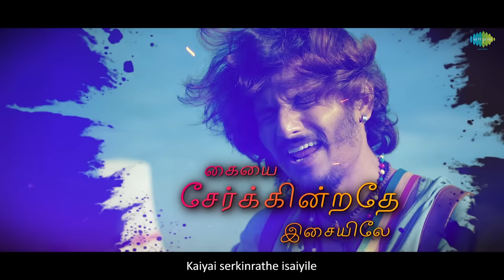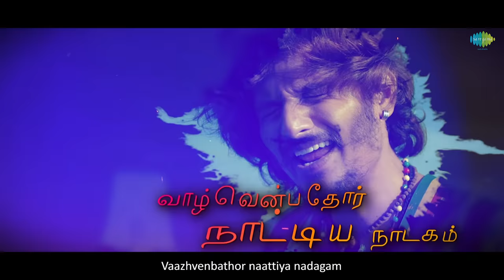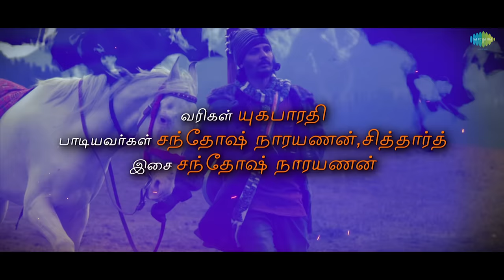Gypsy | Desaandhiri | Lyrical | Jiiva | Santhosh Narayanan | Raju Murugan | Natasha Singh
Desaandhiri is the track, that inspires you to love the nature and admires the beauty of a travelling musician. Listen, and sing along with Desaandhiri, a track from the tamil movie Gypsy starring Jiiva and Natasha singh and music composed by Santhosh Narayanan and directed by Raju Murugan.

Musician Coordinator : Meenakshi Iyer

Singers : Siddharth, Santhosh Narayanan
Lyrics : Yugabarathi

Musicians
Acoustic Guitars : Telfie
Bass : Naveen
Vocoder : Santhosh Narayanan

Movie Crew:

Banner: Olympia Movies - S. Ambeth Kumar Presents
Starring: Jiiva, Natasha Singh, Sunny Wayne, Lal Jose, Susheela Raman, Vikranth Singh, Karuna Prasad.
Director: Raju Murugan
Music Director: Santhosh Narayanan
DOP: Selvakumar SK
Editor: Raymond Derrick Crasta
Art Director: C.S. Balachandar
Lyrics: Yugabharathi, Arivu, ofRO
Stunt: Dinesh Subbarayan
Choreography: Kalyan, Sherif, Abinaya Karthik
Sound Mixing: Suren. G
Sound Design: S. Alagiakoothan - Suren. G
Co Director: Chaplin Manase.D
Production Controller: A.C. Charles
Production Executive: S. Anandraj
Costume Design : Thiripurasundari, A. Seenu
Stills : Ramamourthy
Makeup : S.A. Shanmugam
PRO : Yuvaraj
Promotion Stills : Arun Titan
Designs : Saayapattarai
Co-Producer : S. Sanjay & A.S. Prabhu
Producer : S. Ambeth Kumar

Now Listen in